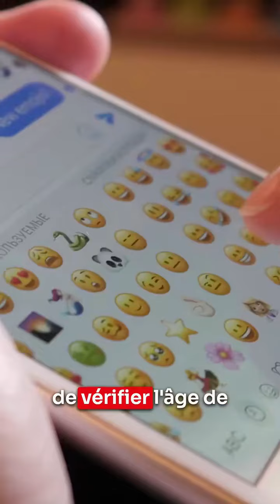Les enfants de moins de 2 ans passent en moyenne 3h par jour devant des écrans !